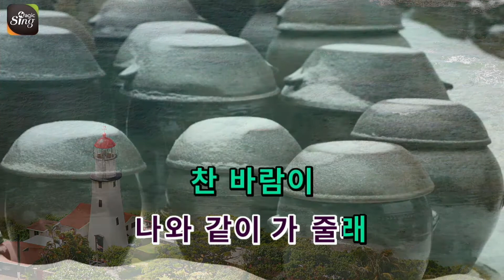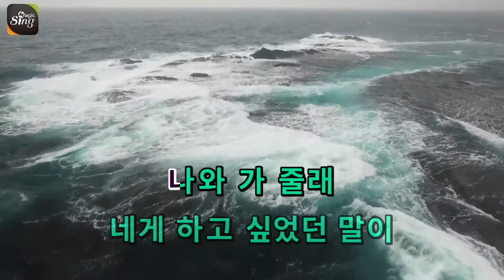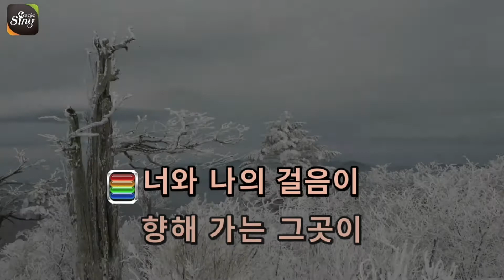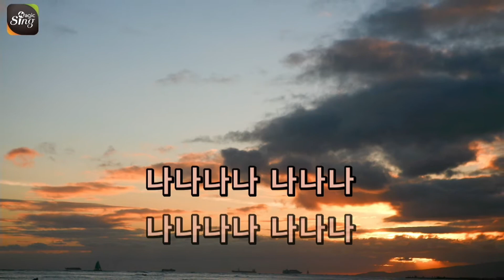[아싸매직씽] 적재 - 별보러가자 karaoke | MAGICSING